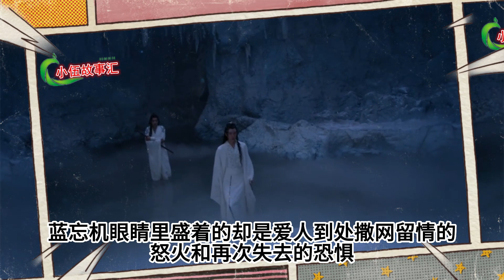忘羡（现代篇）：夏日限定，第168集：小情侣的事情。